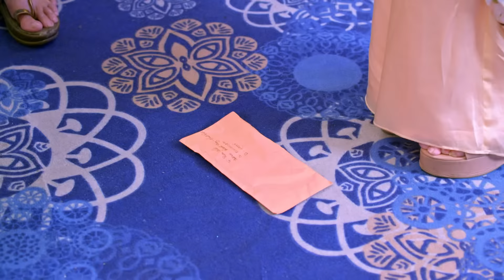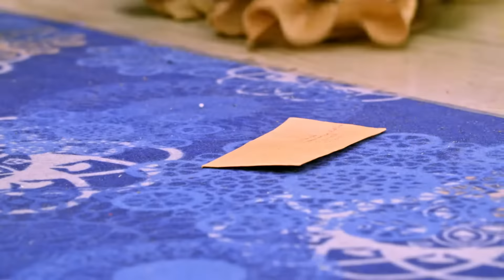Kumkum Bhagya - Hindi Tv Serial - Full Ep 2241 - Pragya, Abhishek, Prachi, Aliya, Bulbul - Zee TV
Pallavi takes the envelope from the courier. Prachi makes Ranbeer jealous. Ranbeer tells Vikram that he doesn't want Prachi to marry Siddharth. Sahana manages to get her hands on the envelope.

Show Name : Kumkum Bhagya
Producer/Star Cast : Mugdha Chaphekar, Krishna Kaul, Rachi Sharma, Abrar Qazi.
Episode No : 2241